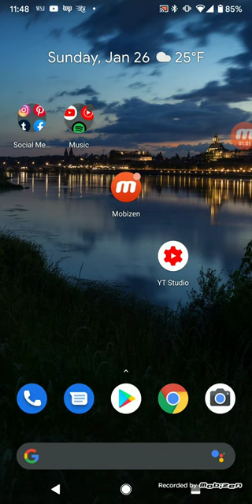Srsly YouTube Quit Removing My Comments 😡